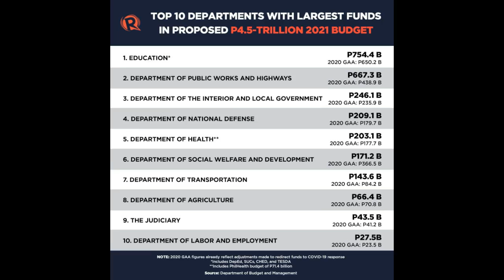222 Billion Peso AFP Defense Military Budget for 2022 Compared to ASEAN Neighbors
222 Billion Peso AFP Defense Military Budget for 2022 Compared to ASEAN Neighbors sana sa budget na ito ay mapabilis ang implimintasyon ng mga bagong acquisition projects para sa modernazation program ng AFP ang indonesia, singapore at Thailand ay mas malaki ang kanilang defense budget kay sa pilipinas pero ang malaysia ay kapareho lang ang military budget sa pilipinas ngunit na pakarami ang kanilang military assets.